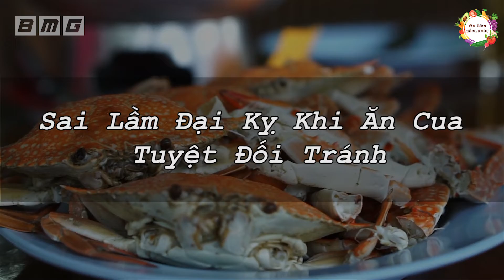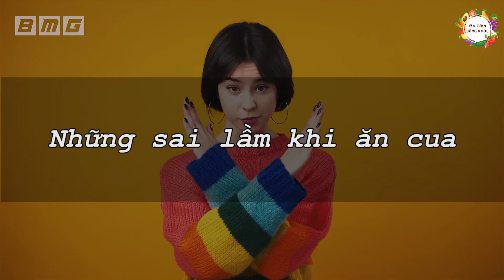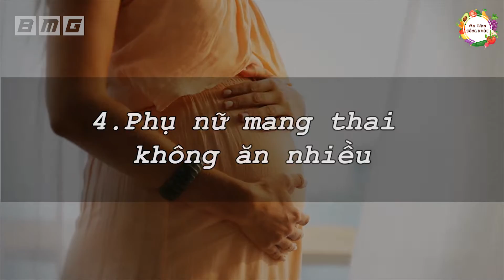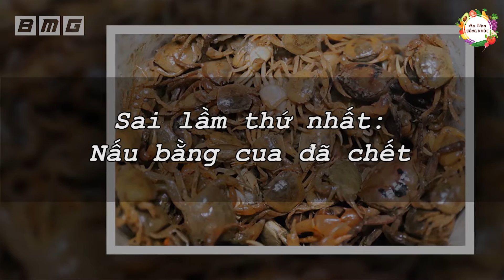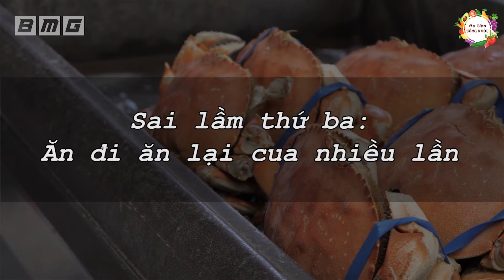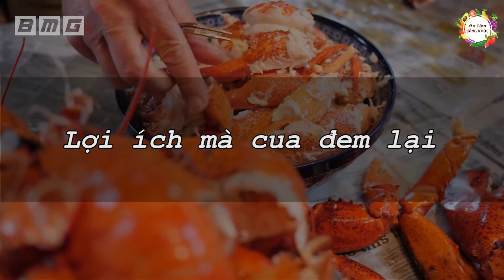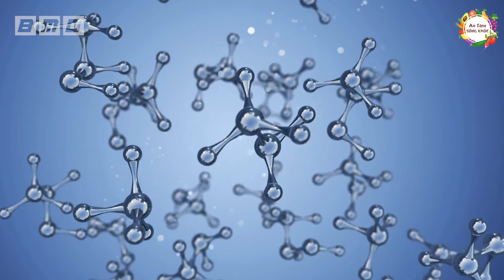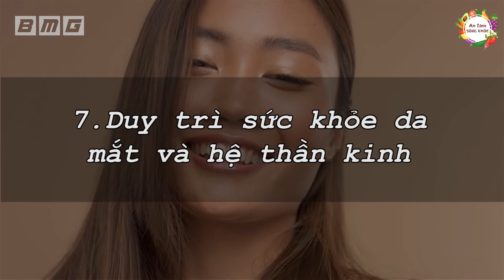SAI LẦM ĐẠI KỴ Khi Ăn Cua Của Người Việt Nam Tuyệt Đối Tránh Kẻo Toi Đời Cả Nhà